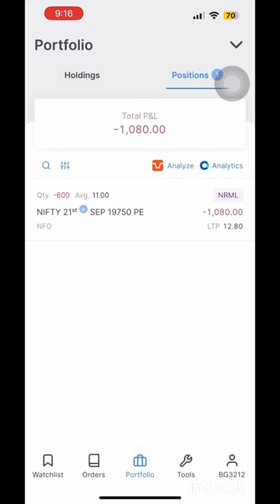-44000 to +14000 LIVE🤑💰 Confident About My Trade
One time i was in loss of 44000, but i confident about my trades and cover that loss fully and booked profit of 14000.